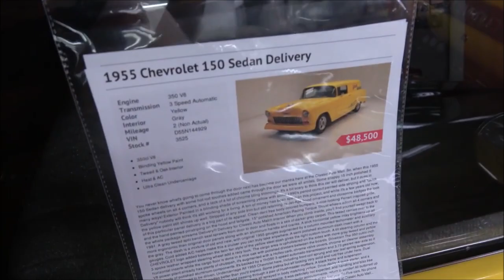1955 Chevy Panel Dreamgoatinc Classic Hot Rod and Custom Muscle Car Video